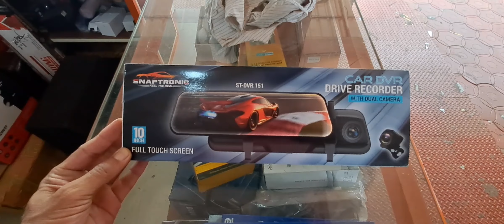Nissan Magnite വീണ്ടും